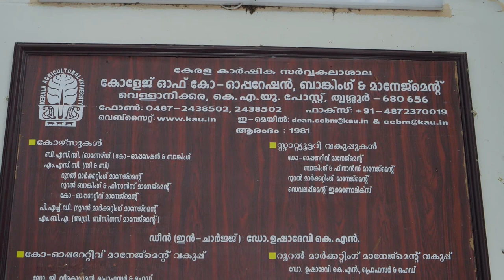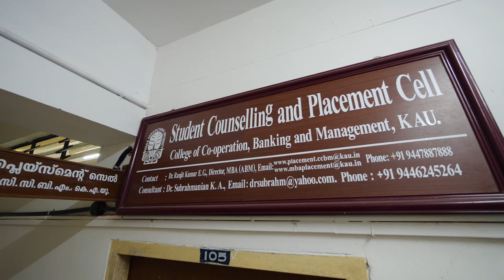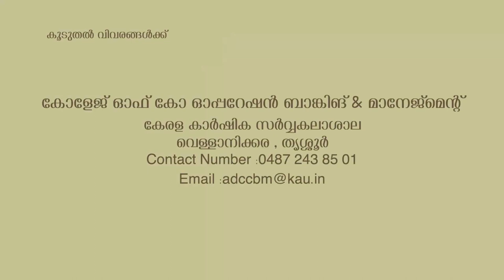CCBM Vellanikkara | കോളേജ് ഓഫ് കോ-ഓപ്പറേഷൻ ബാങ്കിങ് & മാനേജ്മെൻറ് വെള്ളാനിക്കര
College of Co-operation Banking & Management Vellanikkara | കോളേജ് ഓഫ് കോ-ഓപ്പറേഷൻ ബാങ്കിങ് & മാനേജ്മെൻറ് വെള്ളാനിക്കര  | Kerala Agricultural University